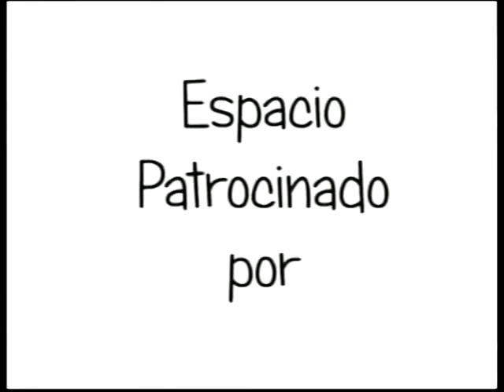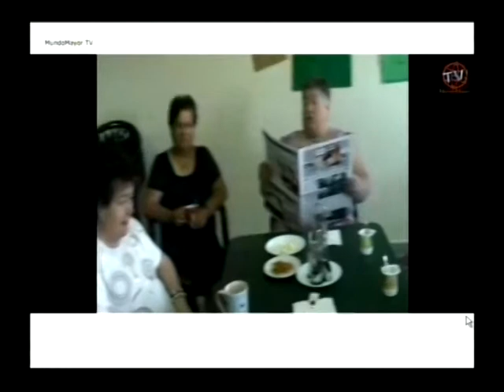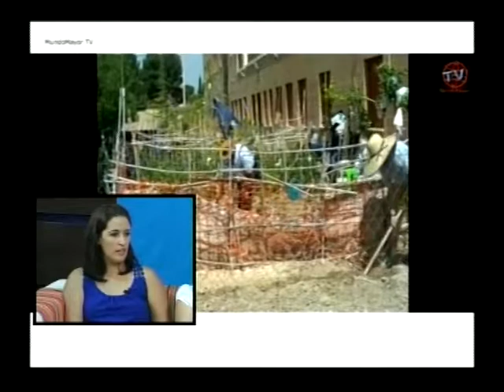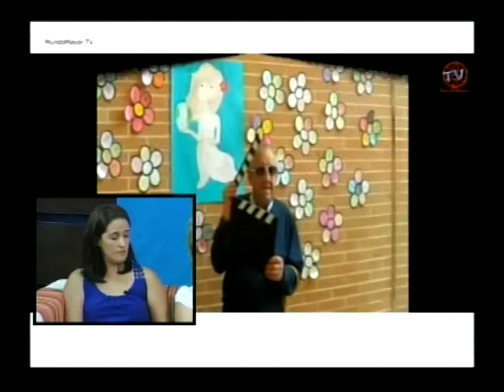Entrevista a Amma Las Hazas (Hellín) por los Premios Nico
Entrevista a profesionales y residentes de Amma Las Hazas (Hellín, Albacete) sobre el cortometraje que han rodado en el centro para participar en los Premios Nico.